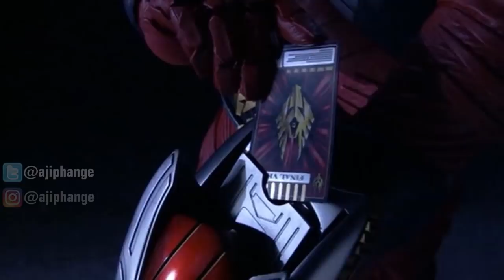17 Years After ! Kamen Rider Ryuki 2019 | Then & Now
Comeback in "Rider Time : Kamen Rider Ryuki" Spin-Off.